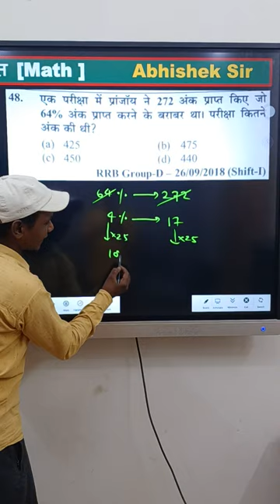Percentage Short Video By Abhishek Sir